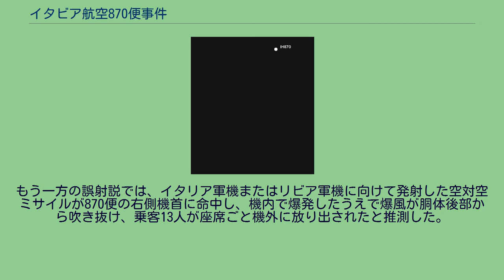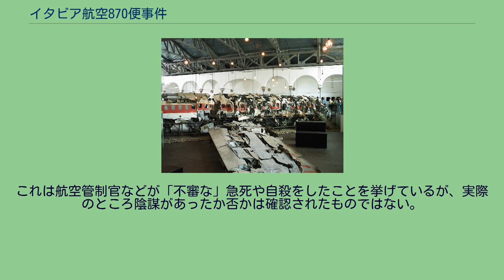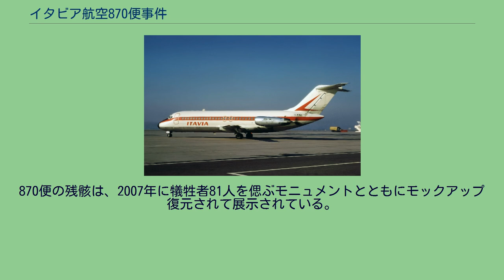イタビア航空870便事件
イタビア航空870便事件(イタビアこうくう870びんじけん)とは、1980年6月27日に巡航中のイタリア国内便が突然空中爆発してシチリア島沖に墜落した航空事故である。
墜落原因は気象や機体の故障ではなく、外部の第三者による故意もしくは過失によるものとされ、各論が唱えられたが確定されていない。
イタリアではウスティカの悲劇とも呼ばれる。
1980年6月27日、イタビア航空870便はDC-9-15（アメリカ合衆国製双発ジェット機、機体記号:I-TIGI）によって運行されるイタリア国内線としてボローニャからパレルモに向っていた。
管制レーダーで捕らえられた870便の軌跡の再現 現地時間の午後9時ごろ、高度25000フィート（約7620メートル）を巡航中に航空管制のレーダースクリーンに870便に向う未確認飛行物体が確認された後、ウスティカ島の北東25kmのティレニア海に墜落した。
この事故で乗員乗客81名が死亡し、機体の残骸は水深3700メートルに沈んだ。
捜索隊は犠牲者38人の遺体を収容したほか、機体の残骸も回収したが、事件をめぐり長年に渡り論争が繰り広げられた。
ボローニャの博物館で展示されている事故機の残骸 870便が墜落した原因について、パイロットから異常を知らせる通信がなかったことや、直前に未確認飛行物体が確認された（後にリビア軍所属のミグ23戦闘機がイタリアを防空侵犯していること、さらにこれを追跡していたイタリア空軍機とリビア軍機がいたことが判明）ことから、単純な航空事故ではなく、なんらかの破壊活動があった事件であるとの各説が報道された。
870便の機内に仕掛けられた時限爆弾が炸裂したために墜落した「テロ説」のほか、レーダーで確認されていた未確認飛行物体が870便に衝突したため墜落したとの報道があった。
この後者の未確認飛行物体の正体は、リビア軍機に対して発射した空対空ミサイルであるとする説が報道され、当事者としてイタリア空軍などが名指しされた。
イタリア国内での裁判においてもこの説を公式的に取り上げた。
その後、フランスの協力で機体の65パーセントに相当する残骸とフライトレコーダーが回収された。
そのうちフライトレコーダーは動力の停止以降の記録がなかったため役に立たなかったが、残骸の解析により機内で何らかの爆発が起きた痕跡が確認された。
この爆発の原因について、機内に仕掛けられた爆発物によるテロ、もしくは空対空ミサイルによる誤射のいずれかであるかが論争になった。
この空対空ミサイルを発射した当事者については、イタリア空軍機誤射説もしくはリビア軍機誤射説、NATO空軍機誤射説があった。
空対空ミサイルを発射した理由としては、イタリア空軍機が同時刻に隣接空域に領空侵犯したリビア軍所属の戦闘機に対して発射したが、ミサイルが870便を領空侵犯機と誤認して撃墜した、またはリビア軍機がイタリア空軍機を、もしくは亡命しようとしたリビア空軍機を撃墜しようとしたミサイルが870便を領空侵犯機と誤認して撃墜したというものである。
もう一方の誤射説では、イタリア軍機またはリビア軍機に向けて発射した空対空ミサイルが870便の右側機首に命中し、機内で爆発したうえで爆風が胴体後部から吹き抜け、乗客13人が座席ごと機外に放り出されたと推測した。
赤外線誘導方式の空対空ミサイルなら、機体後部のエンジンに当たるはずとして、870便に命中したのはセミ・アクティブレーダー誘導ミサイルであるとしている。
なお、この領空侵犯したリビア軍機は7月18日にイタリア・カラブリアに墜落していたことが確認された。
領空侵犯の理由については、亡命飛行もしくは、おりしも欧州歴訪中のアメリカ合衆国大統領の専用機「エアフォースワン」を撃墜しようとしたなどの説が唱えられたが、いずれも仮説の域を出ていない。
また演習中のミサイルが目標をそれて870便を撃墜したとするNATO空軍誤射説があるが、NATOならびにイタリア軍は当日演習は行われていないと否定した。
テロ説では、同じ1980年8月にネオファシズムテロ組織「武装革命中核」によるとみられるボローニャ駅爆破テロ事件が発生しており、爆弾テロは十分可能性があるとした。
この説では爆弾は機体後部のトイレに仕掛けられて、爆発により機体後部上部と尾翼付近に設置さ...